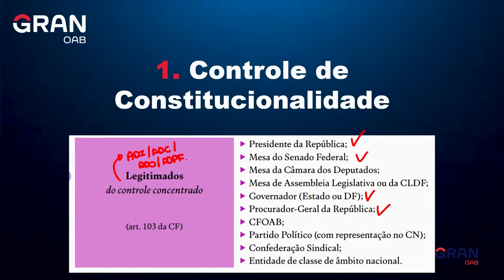OAB Express: Controle de Constitucionalidade para a 1ª fase do Exame da OAB!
Neste vídeo, a professora Ana Paula Blazute trará dicas pra você entender e acertar questões de Controle de Constitucionalidade na 1ª fase do Exame da OAB.